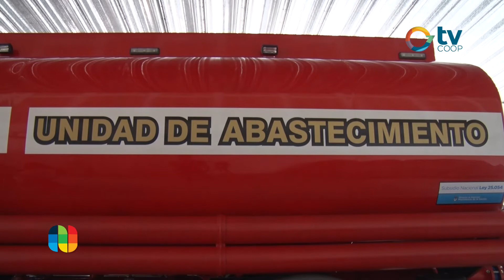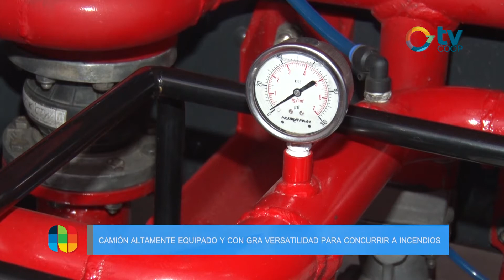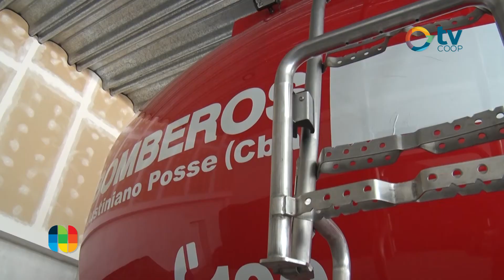Bomberos Voluntarios; Nueva Unidad de Abastecimiento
Bomberos Voluntarios de Justiniano Posse presentan a la comunidad, el próximo fin de semana, la nueva Unidad de Abastecimiento que se incorpora al Parue Automotor local.